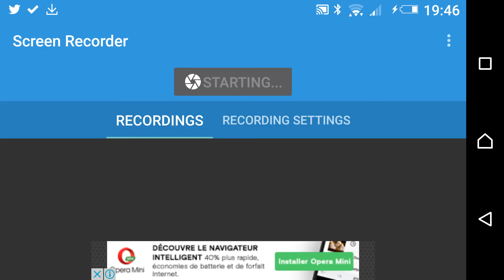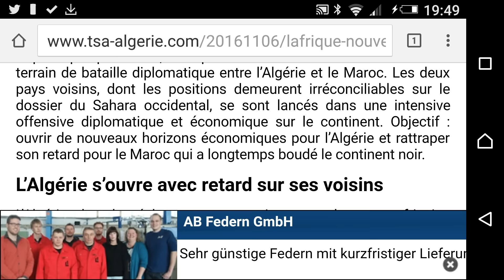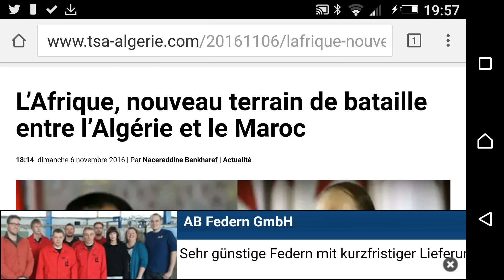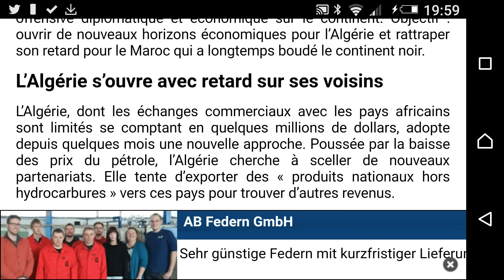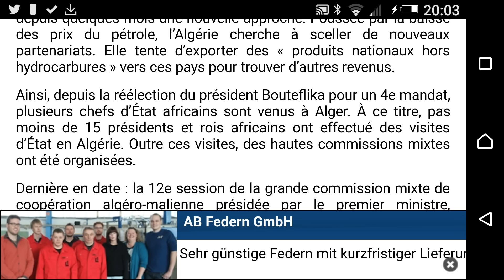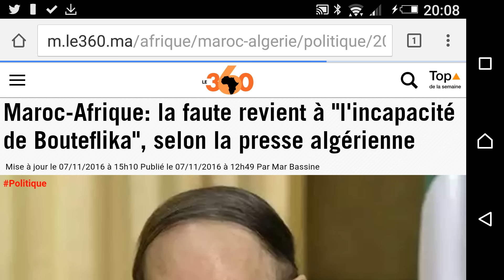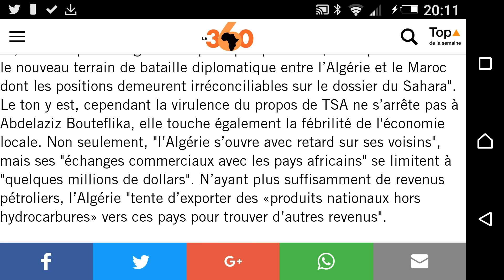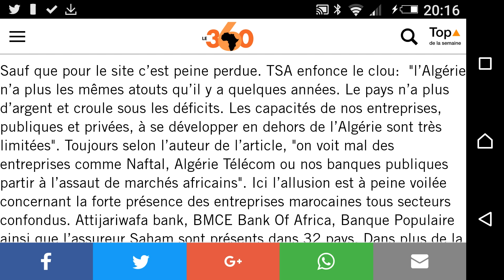Maroc Algérie: Le commerce Afro-marocain date depuis bien des lustres.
Le royaume, qui mène une offensive diplomatique sur le continent avec comme principal enjeu la question du Sahara occidental, a cependant voulu insister sur son intérêt pour toute l'Afrique. "La politique africaine du Maroc ne se limitera pas à l'Afrique occidentale et centrale", mais aura "une portée continentale" et englobera "toutes les régions de l'Afrique", a promis le roi. Avec une plus grande implication dans la lutte contre le terrorisme, les questions migratoires, le changement climatique. Un sommet africain est d'ailleurs prévu le 16 novembre à Marrakech, au cours de la conférence internationale sur le climat COP22, qui durera du 7 au 18 novembre.

"Ce discours restera historique et trace l'avenir de la politique africaine du Maroc", désormais élargie "à l'ensemble du continent" et profondément liée à la question du Sahara occidental, a commenté une source diplomatique marocaine haut-placée. En 17 ans de règne, Mohammed VI a effectué 37 visites officielles sur le continent, où le royaume compte désormais une trentaine d'ambassades et a remplacé récemment 80% de ses ambassadeurs, a rappelé cette source.